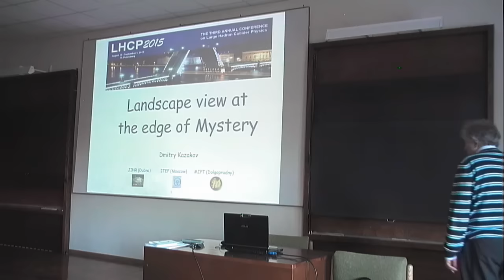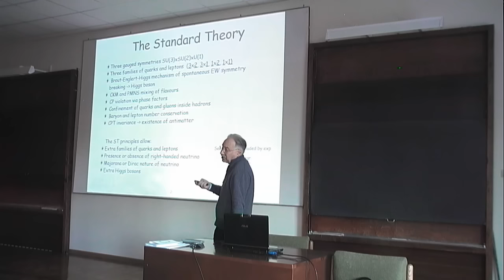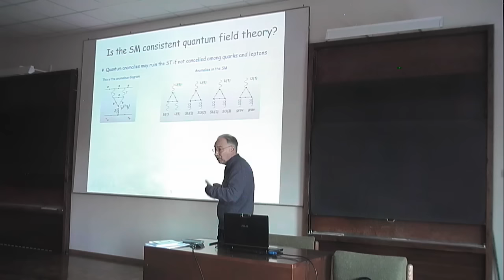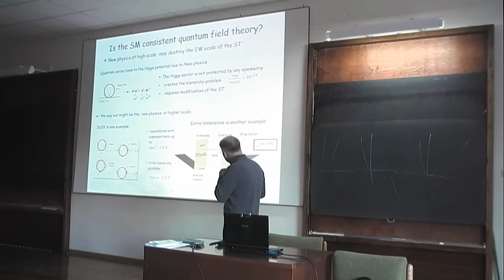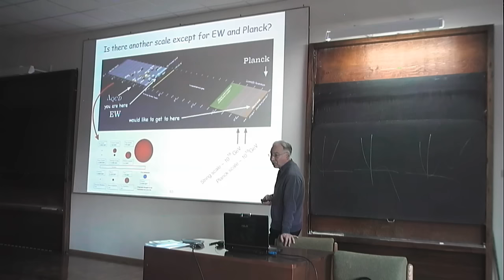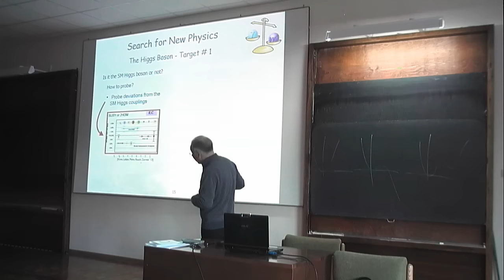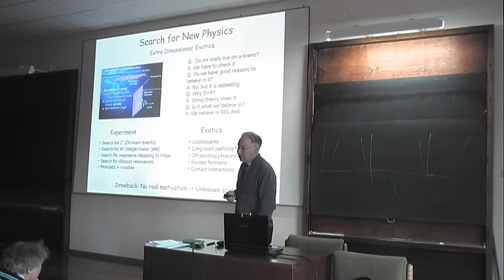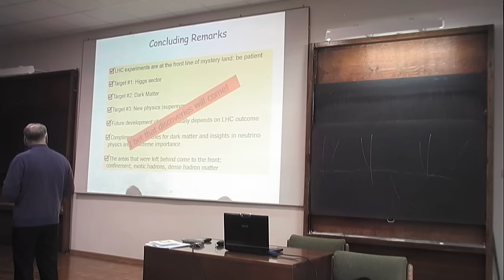Seminar of D.I.Kazakov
LABORATORY SEMINAR  at 16:00 in the Blokhintsev Hall

Kazakov D.I.
"Landscape View at the Edge of a Mystery"